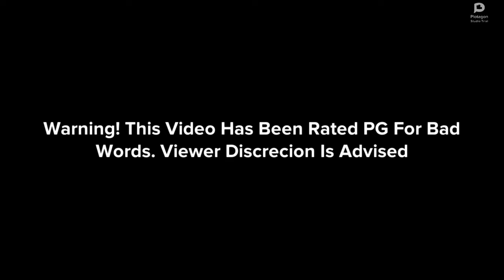Scambot Sends Fans, Alarms, Lighting Etc A Innapropriate Link, Expelled, Grounded